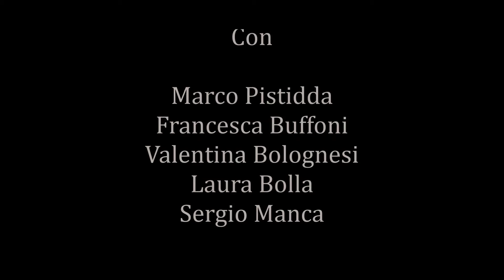So Crazy - Levi's 501 (2015)